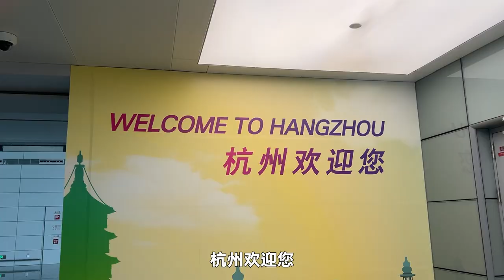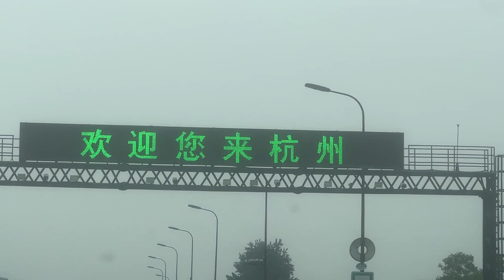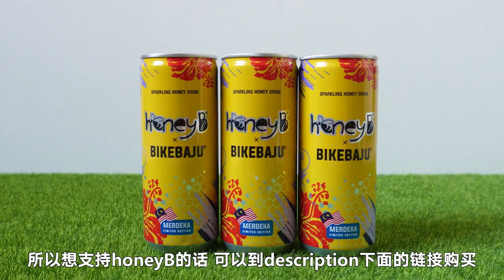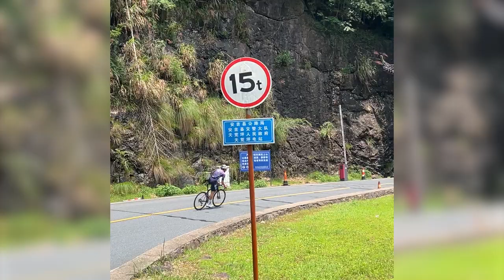【杭州上集】飞往中国杭州骑车！挑战杭州著名爬坡路线！龙井！天荒坪！Cycling in Hangzhou China!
第一次到中国杭州骑车，龙井和天荒坪的路线非常好骑！风景很美！
恭喜BikeBaju冲出海外，在杭州“骑有此里”自行车店正式上架！让大家穿上花花衣服！